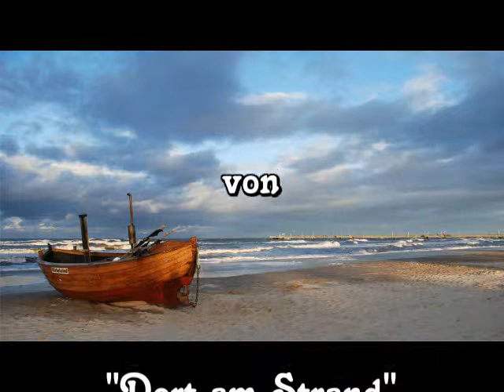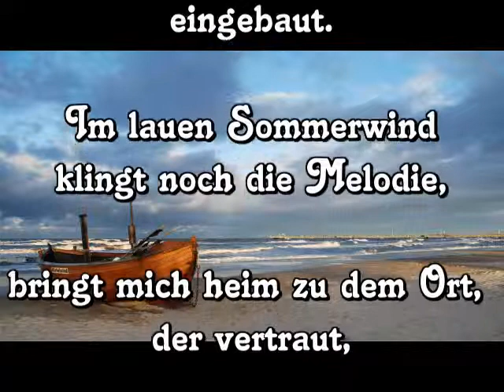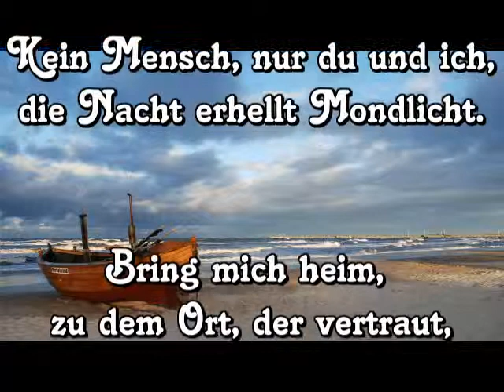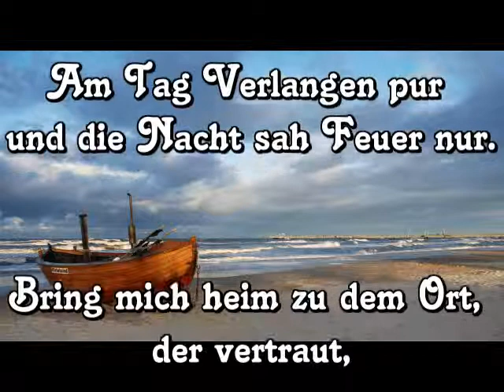Dort am Strand (Chris Rea Cover von "On The Beach")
Deutsche Version des Songs "On The Beach" von Chris Rea
Created with MAGIX Fotos auf DVD easy